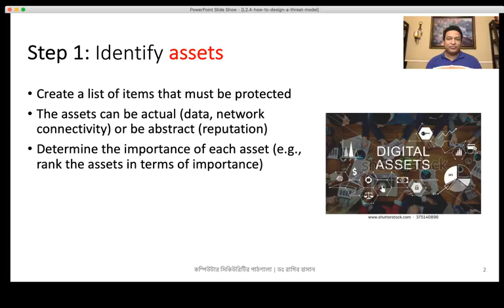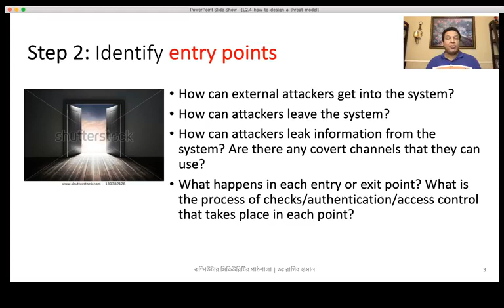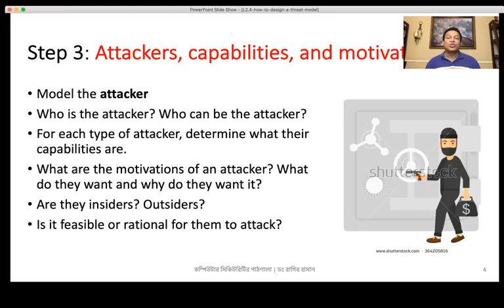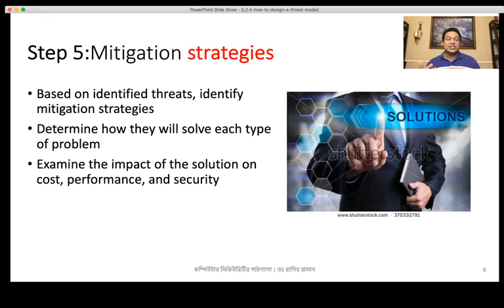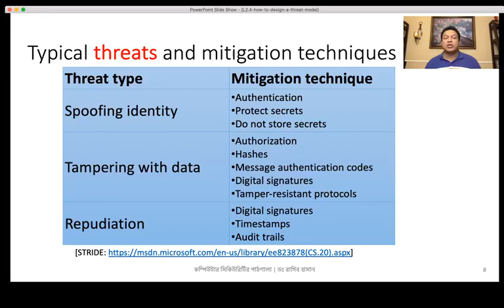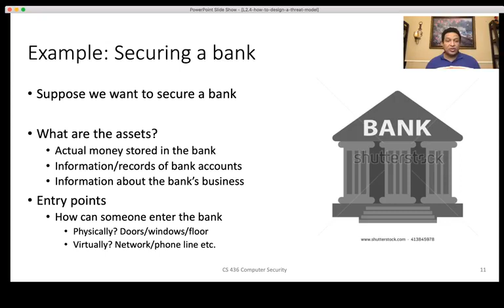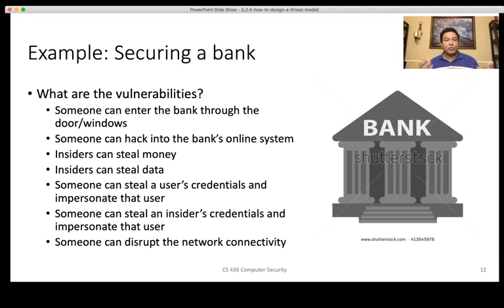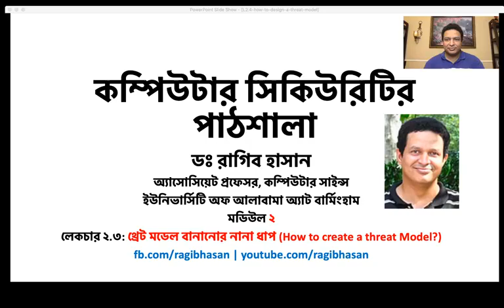কম্পিউটার সিকিউরিটির পাঠশালা লেকচার ২-৩ থ্রেট মডেল বানাবার নানা ধাপ - রাগিব হাসান Ragib Hasan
~ কম্পিউটার সিকিউরিটির পাঠশালা লেকচার ২.৩ - থ্রেট মডেল বানাবার নানা ধাপ এবং উদাহরণ ~
© ডঃ রাগিব হাসান
আজকের আলোচনায় থাকবে থ্রেট মডেল বানাবার নানা ধাপ। আগের লেকচার থেকে থ্রেট মডেলের নানা অংশ কী তা দেখে নিতে পারেন। বিস্তারিত একটি থ্রেট মডেল ডকুমেন্ট অচিরেই হ্যান্ডআউট আকারে আপলোড করা হবে।

বাড়ির কাজ দেয়া হয়েছে! লেকচারের শেষ অংশে দেখুন।

প্রশ্ন থাকলে কমেন্টে জানান, পরের লেকচারে জবাব দিব।